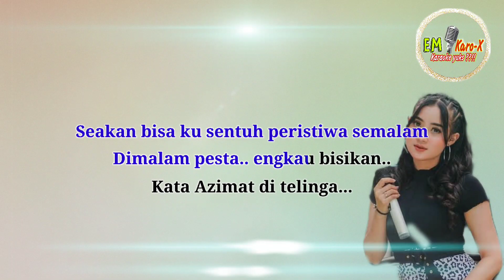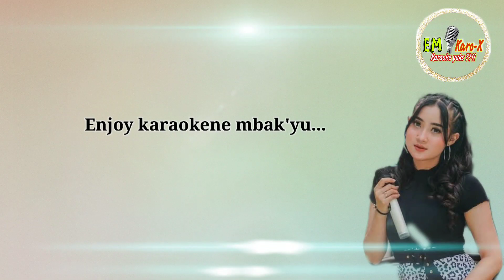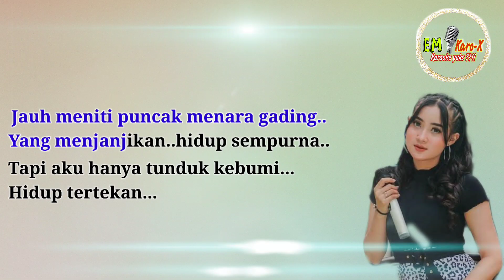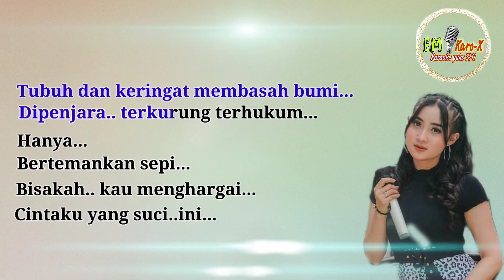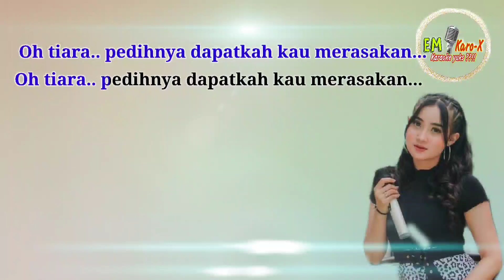Karaoke Yeni Inka TIARA ( Jika kau Bertemu Aku Begini ) koplo